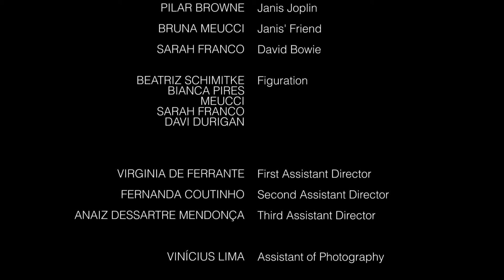Uma Fábula do Rock Parte I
Uma produção cinematográfica realizada por alunos do Colégio Marista sobre a história do Rock.

VINICIUS SAMPAIO
Chuck Berry

GABRIEL SLIVA
Elvis Presley

DAVI DURIGAN
Keith Richards

PAULO RICCARDO
Mick Jagger

MARIA LUIZA GILLER
June

FELIPE BRATFISCH
Johnny Cash

PILAR BROWNE
Janis Joplin

BRUNA MEUCCI
Friend Janis Joplin

SARAH FRANCO
David Bowie

Executive Production
RAFAEL ALVES
TATIANE SFENDRYCH PEREIRA
VINÍCIUS LIMA
2C FILMES
MARISTA PARANAENSE

Direction
RAFAEL ALVES

Cinematography
DANIEL PEREIRA

Script
FERNANDA COUTINHO
VIRGINIA DE FERRANTE

Production
BELLA SOUZA
RENATA KONIG
PEDRO FÁVARO

VIRGINIA DE FERRANTE

FERNANDA COUTINHO

Third Assistant Director
ANAÏZ DESSARTRE MENDONÇA

Assistant of Photography
VINICIUS LIMA

Camera Operator
VINICIUS LIMA

Camera First Assistant
ALEXSANDER DANELUZ

Camera Second Assistant
VINICIUS FELICE

Production Trainee
DANIEL MAENISHI
MARINA TISSOT
LARA TODESCHINI

Make Up
KELLY ESHIMA

CAMILA TKATCH

Art Director
TIAGO POSSATI

First Art Director Assistant
RUTH ASSIS

Second Art Director Assistant
ANA BEATRIZ SANTI

Costumer
MARI LEAL

Direct Sound
GUIGO BERGER

Audio Mixing
GUIGO BERGER

Continuity/Clapperboard
FELIPE AUFIERO

Special Thanks
PEDRO FÁVARO
RESTAURANTE ESQUENTA
SERGIO SLIVA
EDUARDO FLEURE BIZ